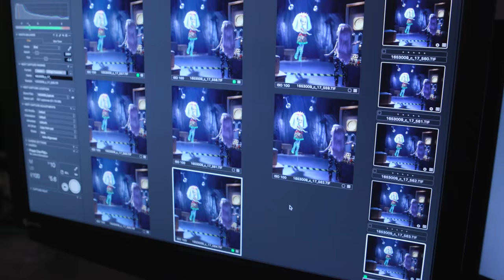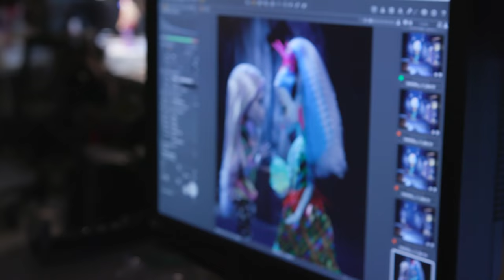An Electrifying Behind the Scenes Look at a Monster High Photo Shoot | Electrified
Join the Mattel Creative Studios team as they amp up the fun on a Monster High™ photo shoot! Charged with recreating scenes from the Monster High™ Electrified movie, they style, pose and move the stunning dolls from the related line, along with old favorites (like Draculaura™ doll, Clawdeen Wolf™ doll and Cleo de Nile™ doll) and new characters (is that normie Barbie® doll?!). The sets are uhhh-mazing, the dolls are gore-geous, and the shots are killer! Check out the movie to see how the Monster High™ ghouls aim light up world up with their dreams.